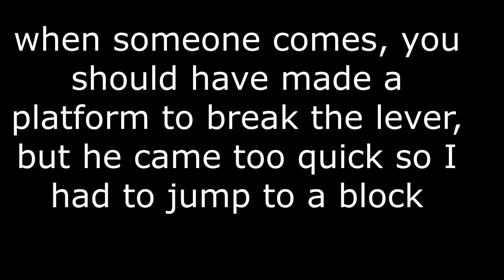Hypixel Skywars Sand Trap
Hope you enjoyed this trapping short!

If you want to see more trapping then like and sub I guess

sorry that I didn't get very many clips most people were too smart .-.

Thx for Maadss for being in the thumbnail :D